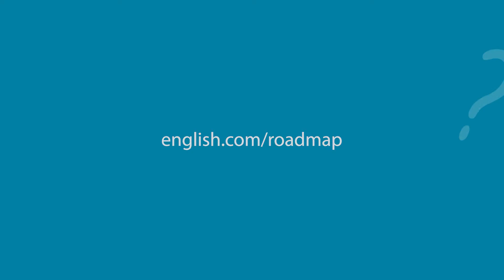​How does Roadmap build learner confidence? - Lindsay Warwick